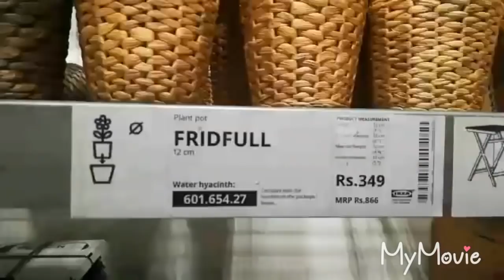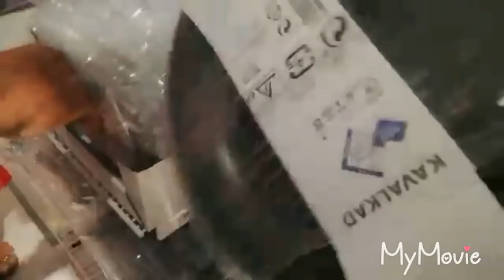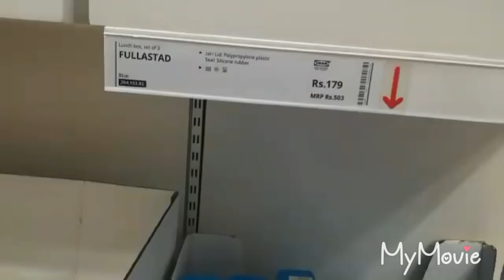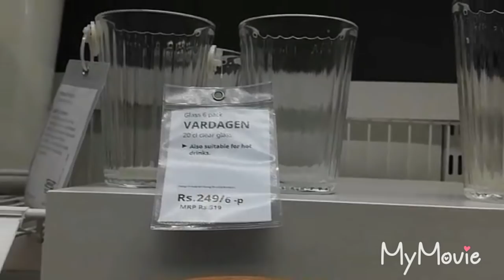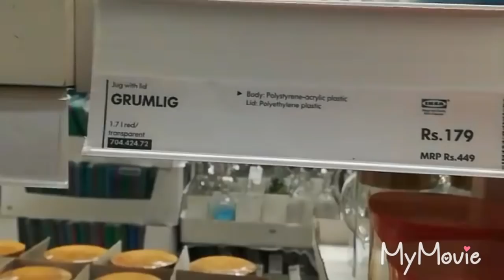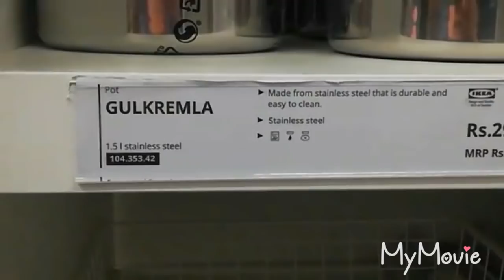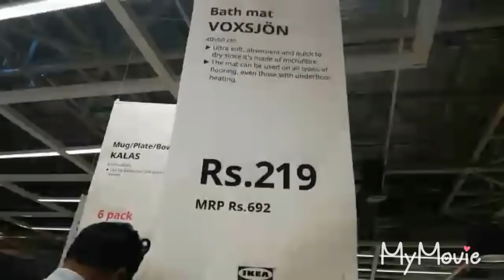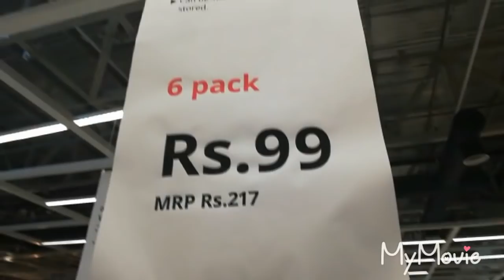IKEA Hyderabad latest offers 2019 || Useful and affordable products for home and kitchen || Part 2